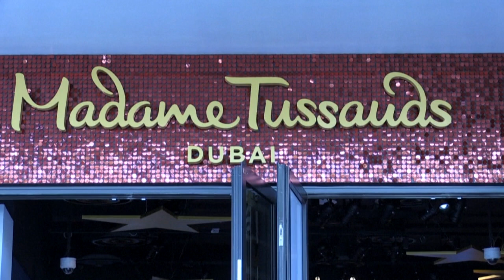شاهد: نجوم عالميون وعرب في متحف "مدام توسو" في دبي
يعرض المتحف في دبي قرابة 60 تمثالا من الشمع لنجوم عالميين مثل المغنية الشهيرة ريهانا ولاعب كرة القدم الشهير ليونيل ميسي، بالإضافة إلى نجوم من العالم العربي مثل المغنيتين اللبنانيتين نانسي عجرم ومايا دياب.